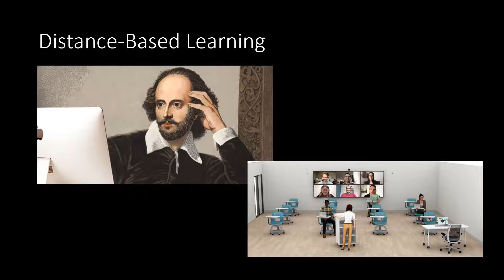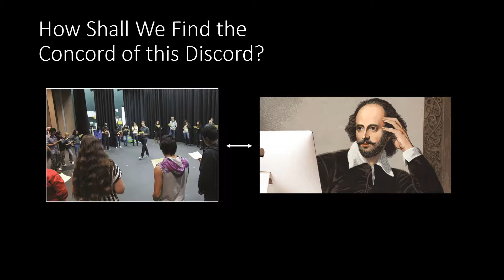ENGL 6632 Graduate Seminar in Teaching - Teaching Shakespeare Now (J Winston)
Explore current trends in teaching Shakespeare with ISU two-time master teacher, Dr. Jessica Winston. This seminar is open to all classified graduate students at ISU, including graduate students in English (of course!) as well as those in Education or in Communications, Media, and Persuasion (among others).